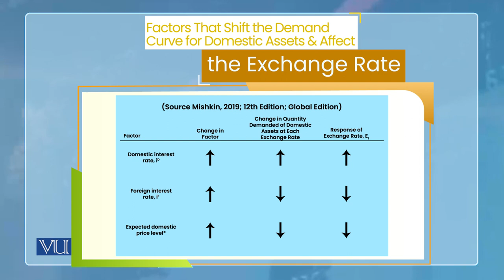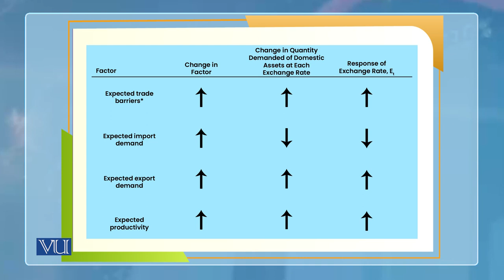Monetary Economics | ECO604_Topic180